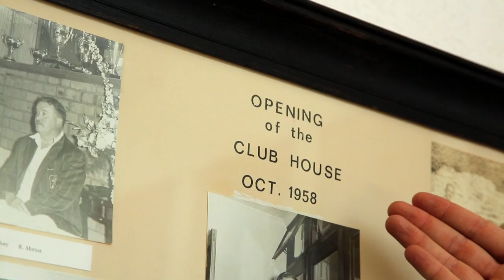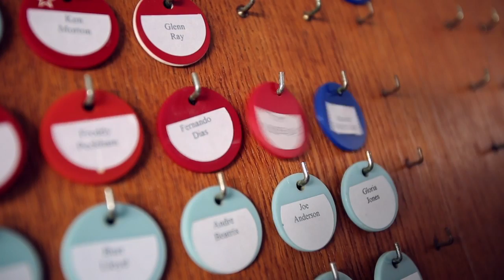King Of The Jack (Episode 1)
The mockumentary style comedy King Of The Jack, tells the tale of two young men, Ron "The Swan" Morton and Tim "Twinkle Toes" McKenzie. Both men are massively fond of the sport Lawn Bowls and both are completely oblivious to their delusional grandeur.

Throughout this short 3 part web series we see these characters portray why they are who they are, why they do what they do but more importantly, why they are the best lawn bowlers of their generation, when in actual fact nobody really gives a shit.

Cast:
Rob Coutts as Ron 'The Swan' Morton
Mat Caldecott as Tim "Twinkle Toes" McKenzie

Shot by: Cale Jansen & Reuven Kustanovich
Edited by: Reuven Kustanovich
Directed by: Cale Jansen & Reuven Kustanovich

Special Thanks to:
Camps Bay Bowling Club
Vasco Da Gama Tavern